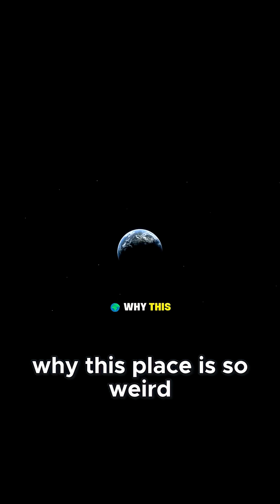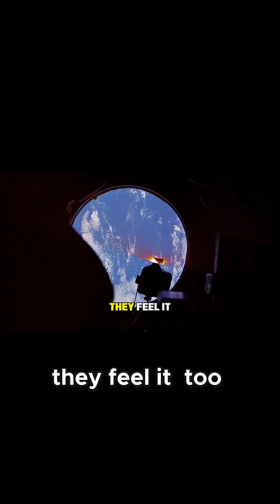The Space Bermuda Triangle: Satellites Keep Failing Here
Scientists have discovered a bizarre danger zone in space — a place where satellites glitch, electronics fail, and astronauts feel strange effects. This mysterious region is known as the South Atlantic Anomaly, often called the “Bermuda Triangle of Space.” But what exactly is happening up there? And why is it getting stronger?

In this video, we dive deep into:
🌍 What the South Atlantic Anomaly really is
🛰 How it disrupts satellites and spacecraft
⚡ Why astronauts pass through it carefully
🔭 How Earth's magnetic field creates this “weak spot”
🧲 What scientists believe is causing the anomaly
🚀 Whether it could threaten future space missions

If you’re interested in space mysteries, science, or strange cosmic phenomena, this video is for you!